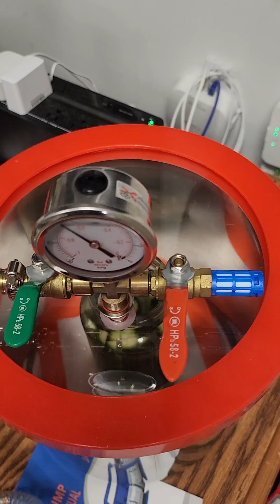Instant pickles in a vacuum chamber?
I have a shiny new Vevor vacuum chamber. It really sucks. Does it suck enough to satisfy me and my need for pickles?